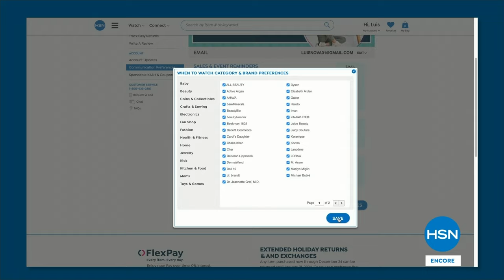HSN | C. Wonder Christian Siriano Fashions 1st Anniversary 03.28.2024 - 02 AM